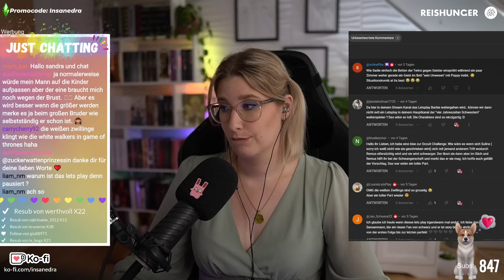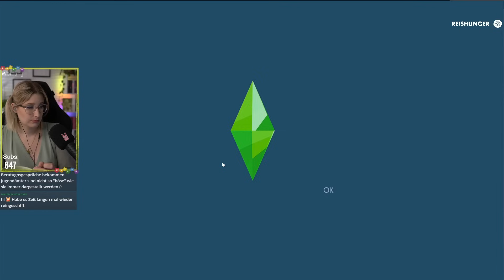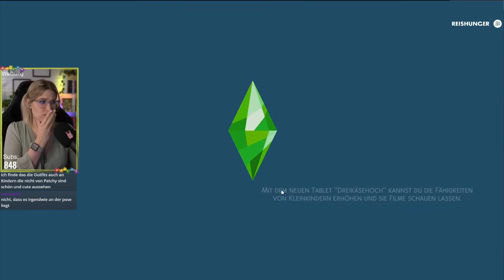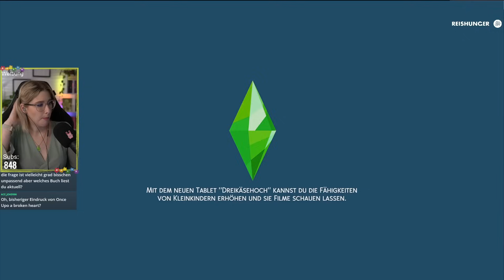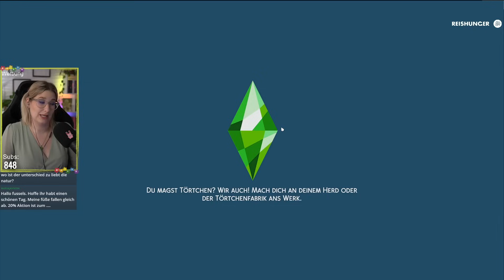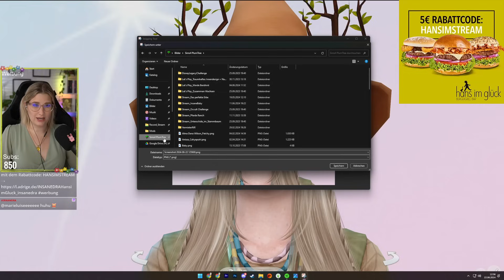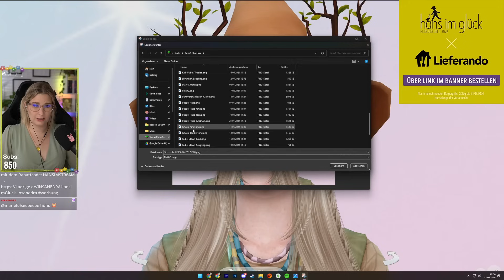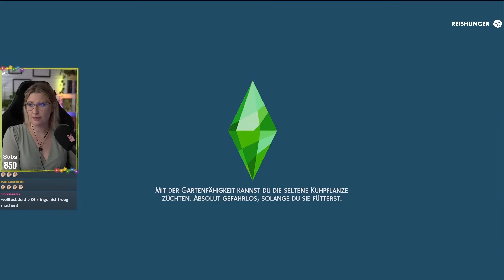Das Kind von Patchy die Vogelscheuche | Sims4 "Seasons Gold Digger" | Stream 22.06.2024 | Insanedra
🔪Die Regeln zum nachspielen und den Stammbaum der "Seasons Gold Digger" Challenge findet ihr

🌺Inhalt des Streams:
00:00 Begrüßung
00:40 Kommentare Vorlesen
05:40 Gameplay Start

Dieses VOD kann Werbung enthalten.

✨Hier findest du die Save File von Lilsimsie die ich auch im Spiel habe